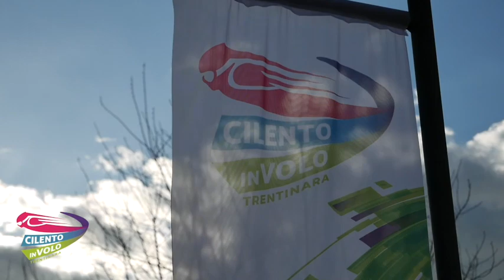21 valeria e nicol 25 08 22